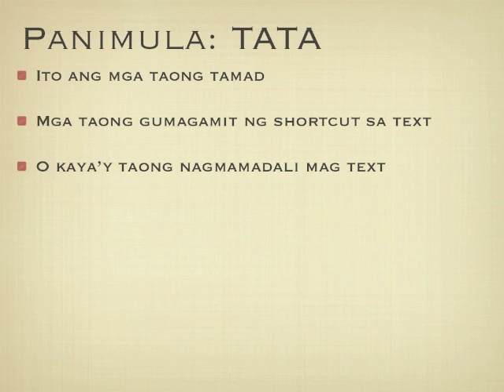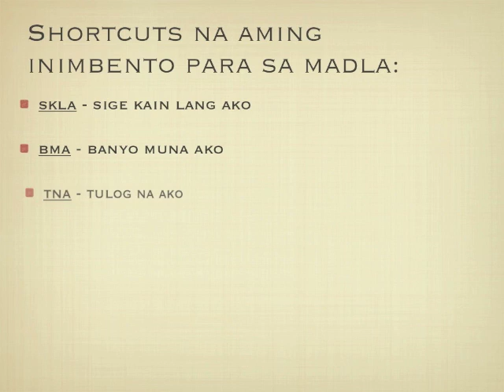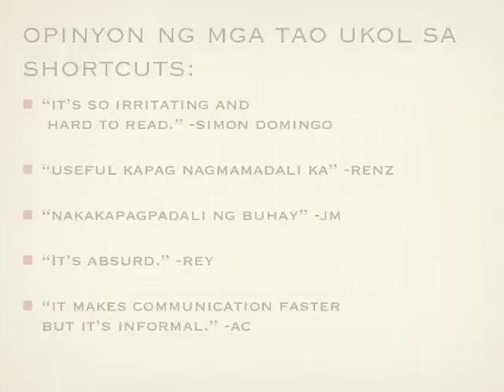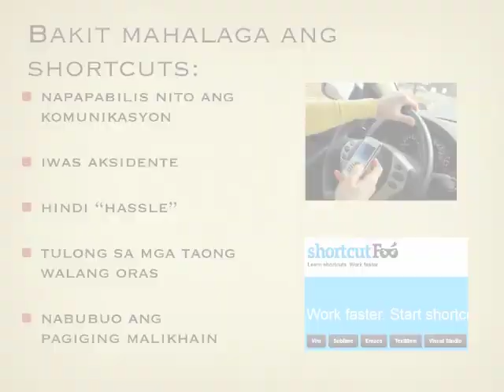M2015 rprsnt : Filipino Shortcuts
Here's the video for our computer project about Filipino Shortcuts. Laugh and learn as you watch this short video made by Miguel Dypiangco and Rainard Uy, hope you guys like it!